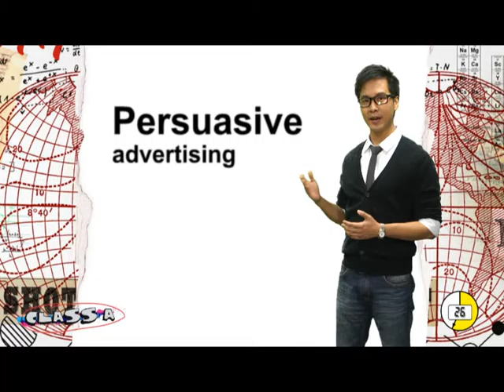INFORMATIVE ADVERTISING อาจารย์นัท มหาวิทยาลัยอัสสัมชัญ - CLASS A